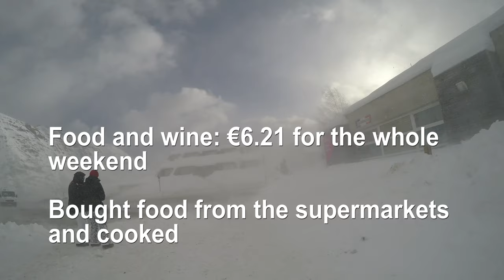How to Ski in France for Under £100 | Budget Skiing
I went skiing on a budget in the French Pyrenees Mountains (Piau-Engaly) and spent under £100 for the whole weekend.

I have not received any financial or other remuneration for naming the companies in this video.